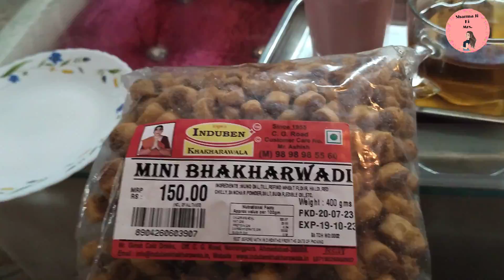ये गलतियां वेटलॉस में पहुँचाती है बाधा चाहे कितनी भीमेहनत कर ले नही घटेगा वजन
ये 5 गलतियां वेटलॉस में पहुँचाती है बाधा चाहे कितनी भी
मेहनत कर ले नही घटेगा वजन
How To loose 5 kgs In A Month